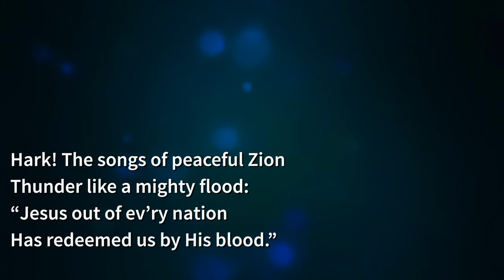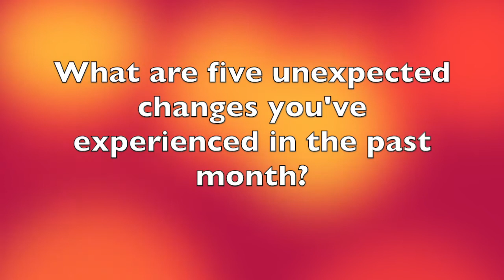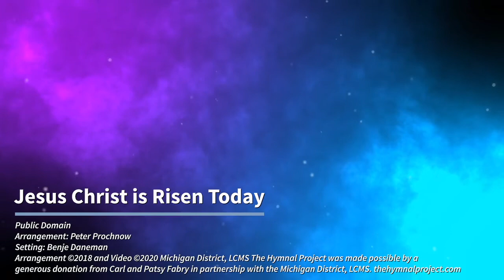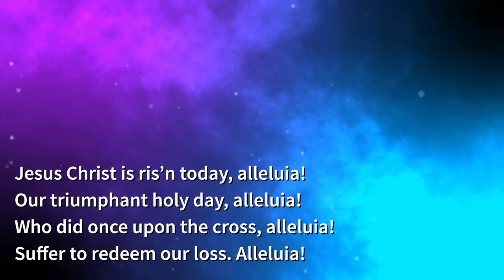2020 04 12 Easter Worship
A song filled service for Easter - He is Risen, Indeed!